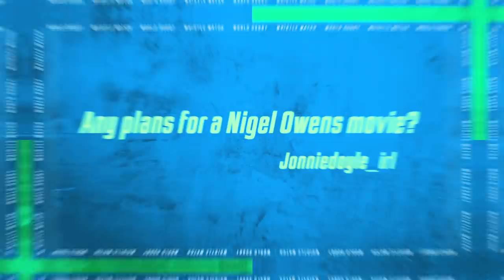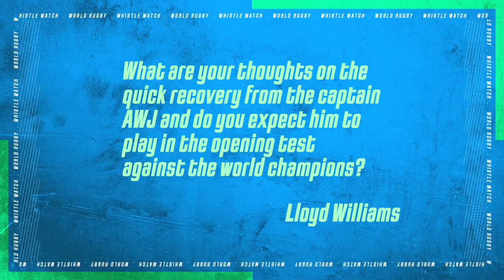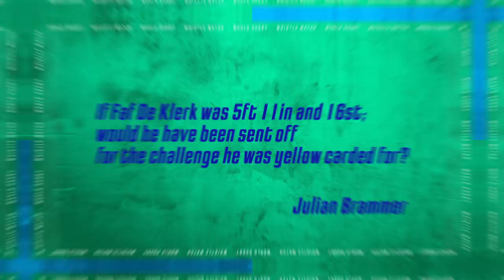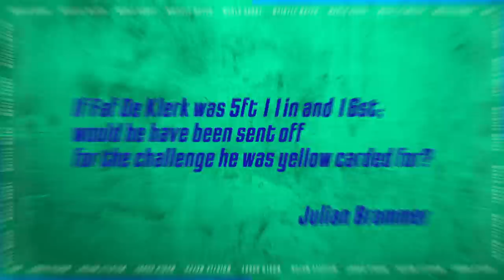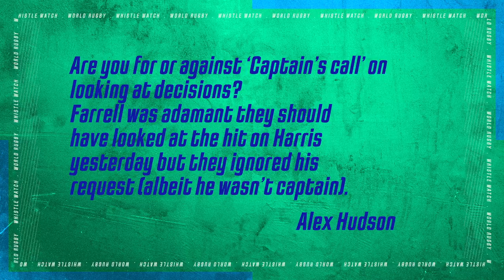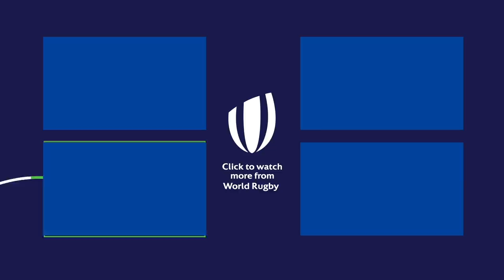Louis Rees Zammit vs South Africa: legal or illegal try? | Whistle Watch with Nigel Owens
Whistle Watch RETURNS! Nigel Owens is back on his farm and answering your questions on rugby's biggest moments! This week he reviews some of the key decision in the Lions vs South Africa A game including whether Louis Rees-Zammit's disallowed try was legal or illegal! Plus, Tom Shanklin joins Nigel for the 30 seconds challenge, and there's a very special prediction for the Lions' opening test against the Springboks.